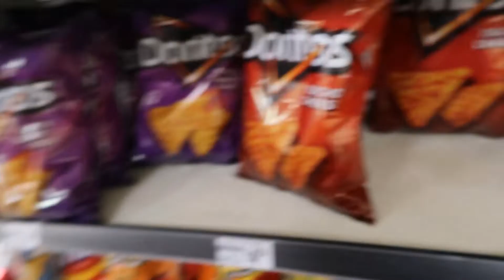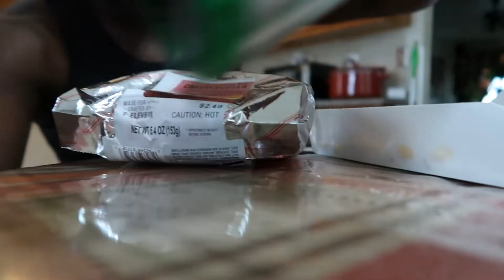7-Eleven MUKBANG/Q&A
Hope you guys enjoy getting to know me with my first ever Mukbang video lol Love everyone in the Shawnavania community!